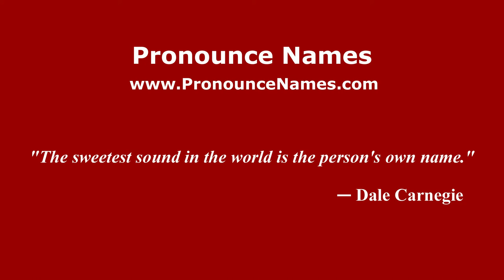How to pronounce Coke (Colombian Spanish/Colombia) - PronounceNames.com